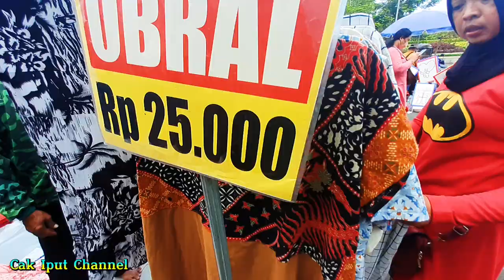Pasar Pagi Tp Belanja murah Jelang Ramadhan & Lebaran 2022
Pasar pagi tp belanja murah jelang Ramadhan dan lebaran 2022.
suasana pasar pagi tp semakin ramai pada saat ramadhan da mejelang lebaran 2022 karena di pasar inilah kita bisa belanja hemat ,dan murah baju baru  berbagi barang mulai dari baju wanita baju anak baju lelaki ,dan baju muslim dan lainya ada bahkan ada juga yg jualan baju seken berkualitas semua membaur di tempat ini .tempat ini menjadi alternatif belanja di pasar pagi .
selamat berbelanja di hari minggu pagi saja.di pasar pagi  atau pasar kaget tp tugu pahlawan .

bagi teman dimanapun ada berada semoga di beri kesehatan kesaelamatan panjang umur dan murah rezeki dan terimakasih banyak telah melihat vidio ini dan kami minta tolong dukungan Subscribe channel ini terima kasih ,,,,,,